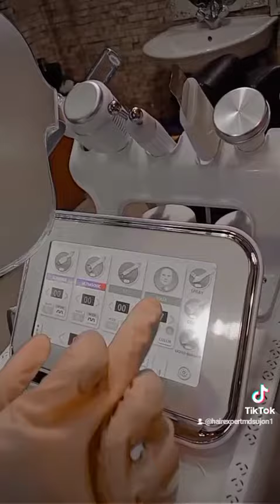Bydra facial service 👉01786800029